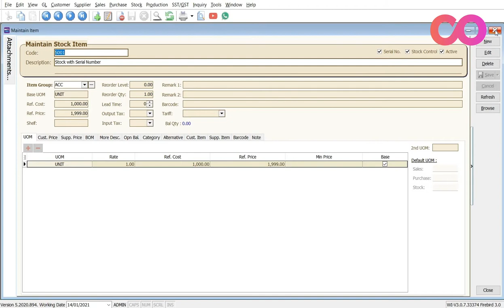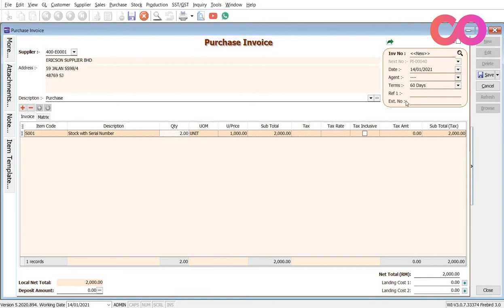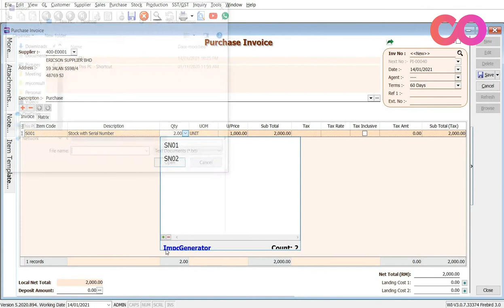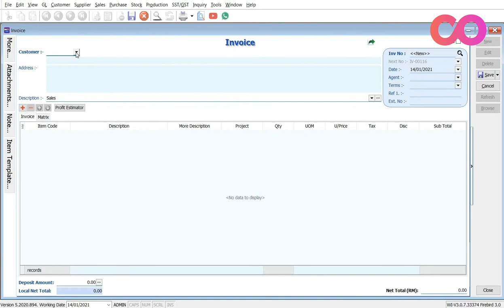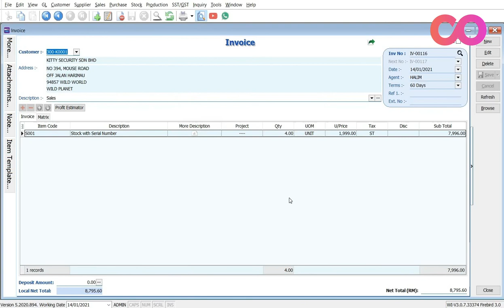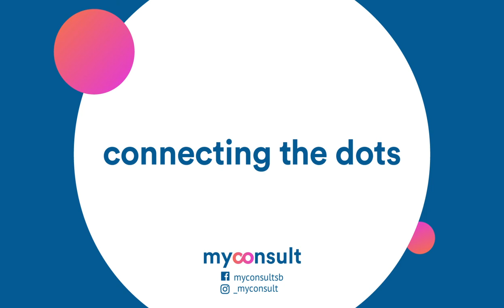SQL Accounting - Serial Number Tracking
Discover how you can manage your serial numbers in SQL Accounting!

First thing first, you need to set up your stock items. Watch the full tutorial video to find out what’s the next step!